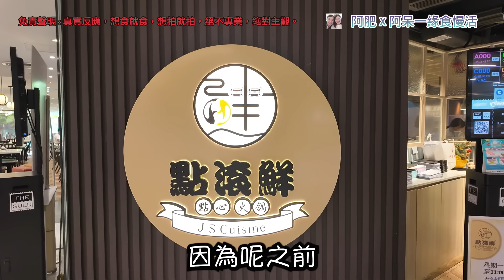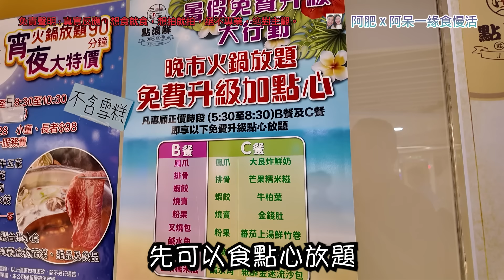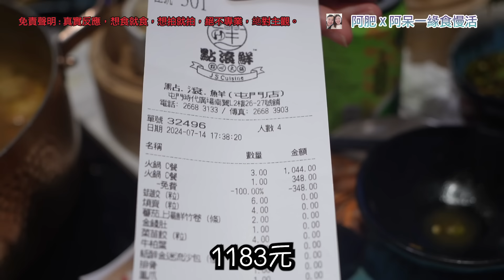屯門市中心新開台式火鍋點心放題，食玩訓調查｜推介指數6｜自助餐｜放題｜allyoucaneat｜吃到飽｜buffet｜任食餐廳｜ビュッフェ｜食べ放題｜環球美食｜任點任叫｜半自助餐｜半放題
簡介：

點滾鮮點心火鍋 (屯門)
屯門屯合街2號屯門時代廣場南翼L2樓26-27號舖樓

頻道簡介:
因為自細就超喜歡食自助餐，所以決對以一對情侶的角度，探訪世界各地的大大小小的自助餐、任食(buffet)、吃到飽(all you can eat)、放題、半自助餐(semi-buffet)等等，各式不同的餐飲體驗。